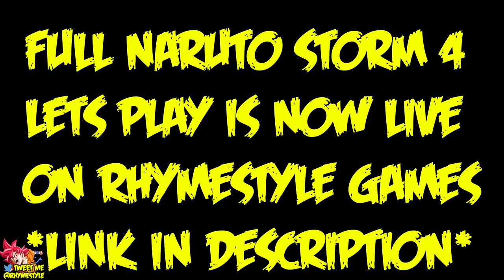Naruto Ninja Storm 4 FULL GAME Lets Play/Playthrough Is Now LIVE On My Second Channel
My storm 4 lets play is now live on The Rhymestyle Games!